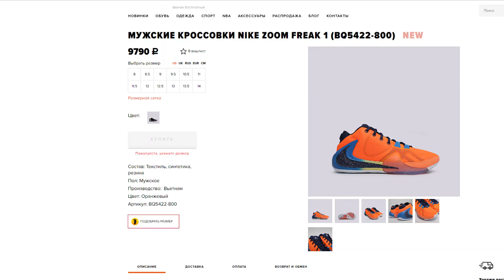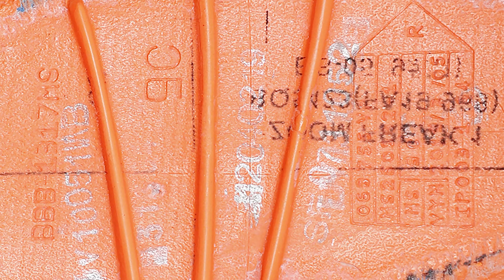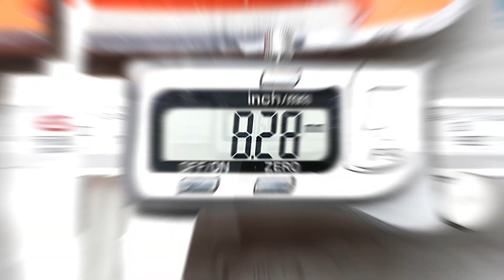Nike Zoom Freak 1, ЧТО ВНУТРИ | Первые впечатления о кроссовках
В этом видео представляю в разрезе первые именные кроссовки Янниса Адетокунбо (Giannis Antetokounmpo) - Nike Zoom Freak 1 (видео разрезания кроссовок). Делюсь своими первыми впечатлениями, мыслями, а также рассуждаю по поводу особенностей их строения.